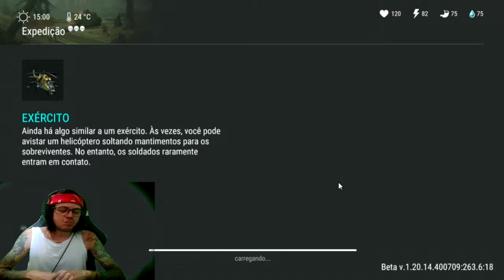●FINALMENTE!! COMO LIBERAR AS EXPEDIÇÕES E GANHAR NOVOS MERCENÁRIOS 👁 BUG MINIVAN Last Day On Earth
▬▬▬▬▬▬▬▬▬▬▬ஜ۩۞۩ஜ▬▬▬▬▬▬▬▬▬▬▬▬▬
💰chave pix para Fortalecer mercado pago:
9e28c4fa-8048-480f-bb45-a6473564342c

▬▬▬▬▬▬▬▬▬▬▬ஜ۩۞۩ஜ▬▬▬▬▬▬▬▬▬▬▬▬▬

Deixe o Like - 00:00